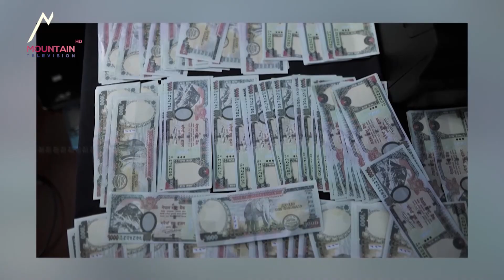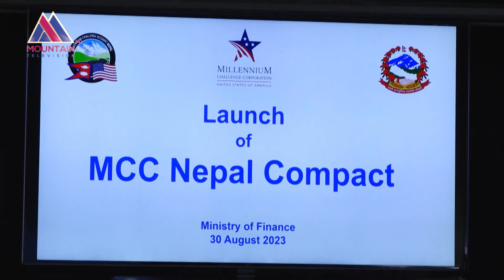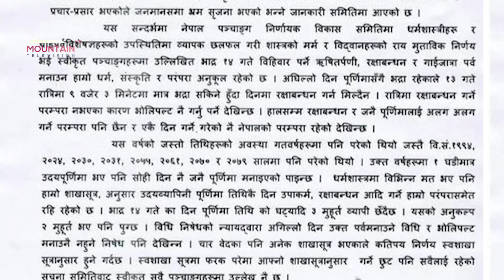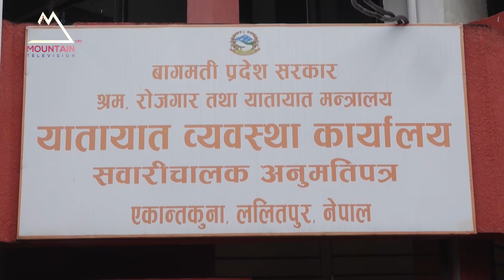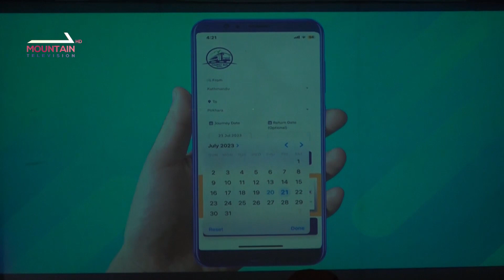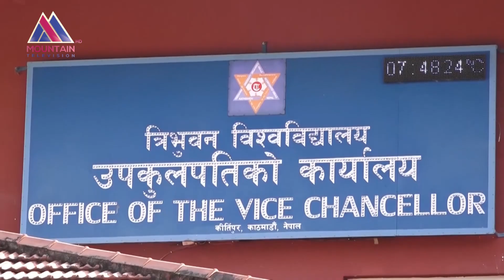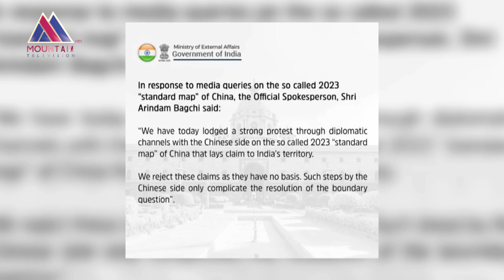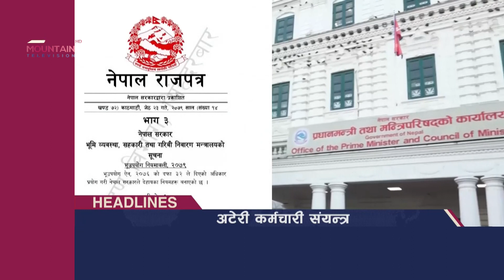माउन्टेन प्राइम समाचार || Mountain Prime News || Nepal News Today || @MountainTVOfficial ​